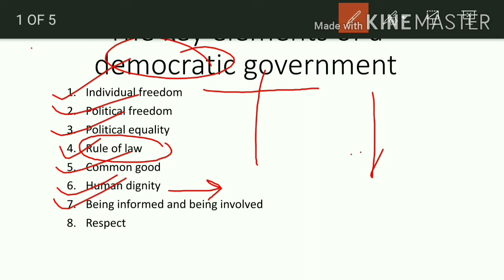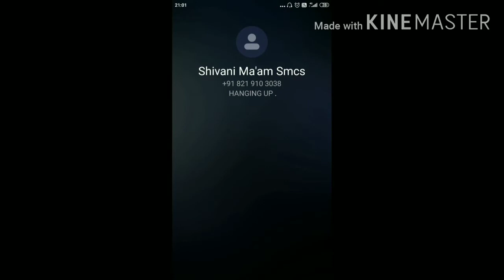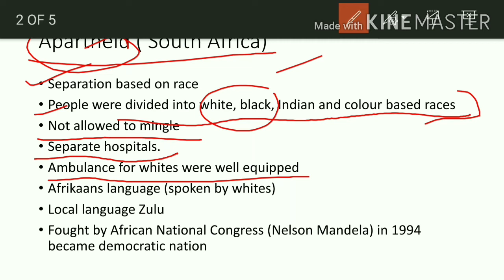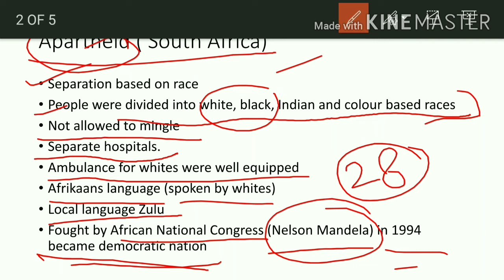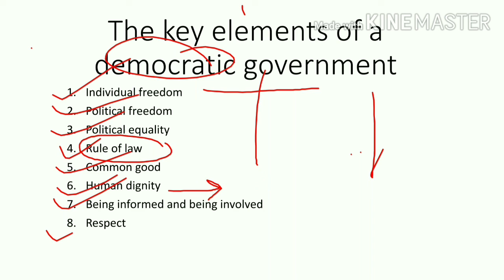Class VI - Key elements of Democratic Government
Democratic governmen
Apartheid South Africa
 Participation